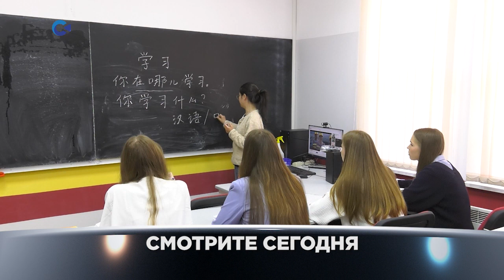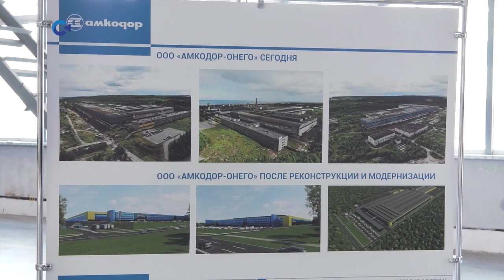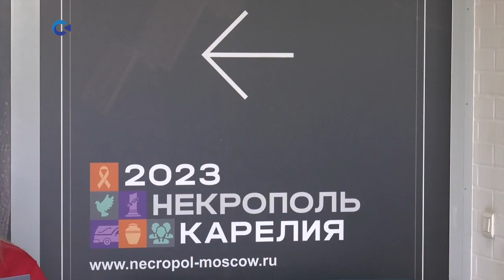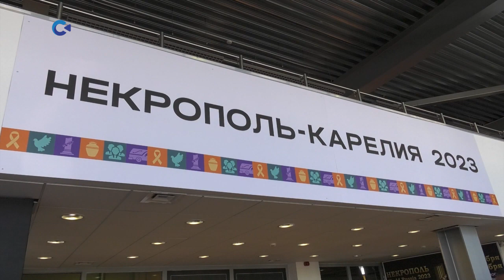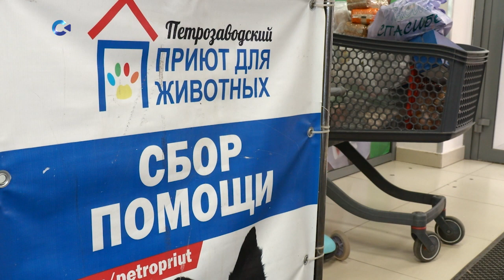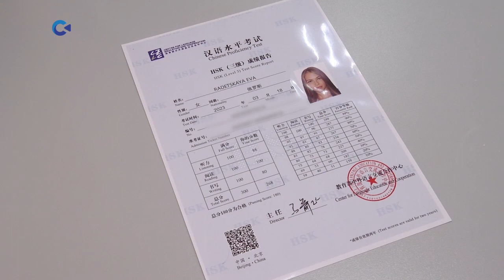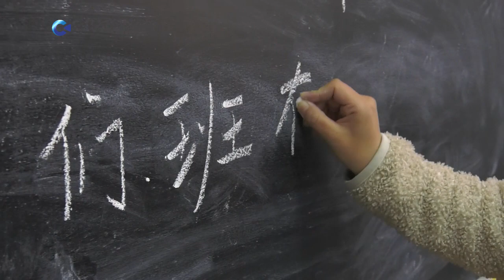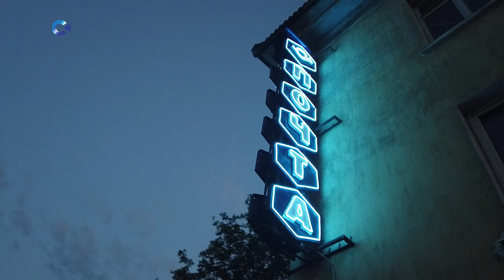Новости Карелии с Юлией Степановой | 25.05.2023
Смотрите сегодня:
— договоры о сотрудничестве подписали во время визита в Карелию Премьер-министра Республики Беларусь;
— продолжается международный форум по камнеобработке;
— в Петрозаводске проходят соревнования по стрельбе из боевого огнестрельного оружия;
— до конца голосования по проекту «Комфортная городская среда» осталось меньше недели;
— Первый петрозаводский общественный приют провёл акцию помощи бездомным животным;
— в ПетрГУ завершается первый год изучения китайского языка;
— концерт «Я есть, я буду!» организовали люди, которые столкнулись с онкологией и теперь помогают другим;
— советская вывеска «Почта» в Соломенном снова горит неоновым светом.